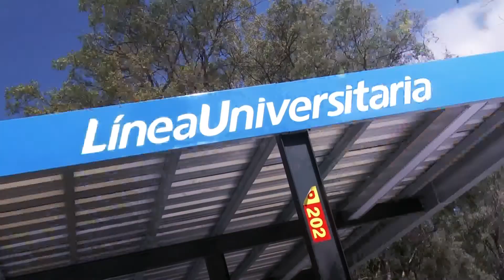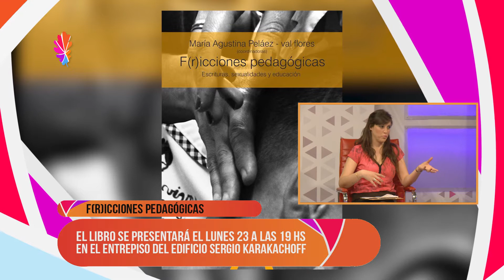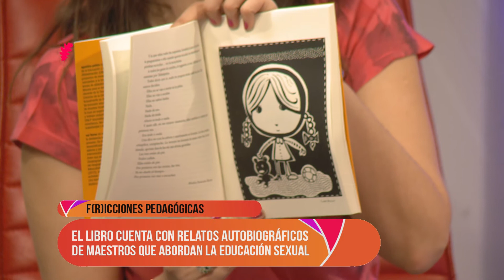Lo viste en Objetivo Universidad | Presentación del libro "F(R)ICCIONES PEDAGÓGICAS"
El libro "F (r) icciones pedagógicas" aborda el tema de la sexualidad en el ámbito educativo. Se presentará el lunes 23 a las 19 hs. en el entrepiso del Edificio Sergio Karacachoff. Cuenta con relatos autobiográficos de maestros que abordan la educación sexual.